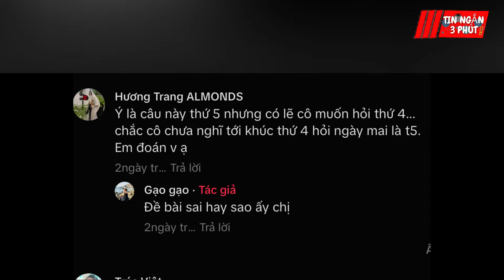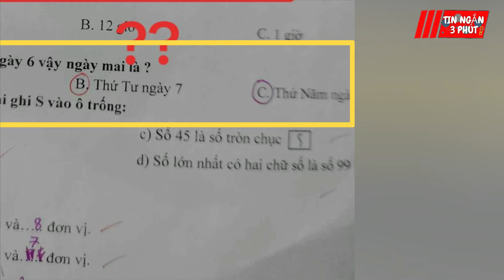Xuất hiện bài toán của HỌC SINH LỚP 1 khiến dân cư mạng khi xem TRANH CÃI NẢY LỬA | Tin Ngắn 3 Phút